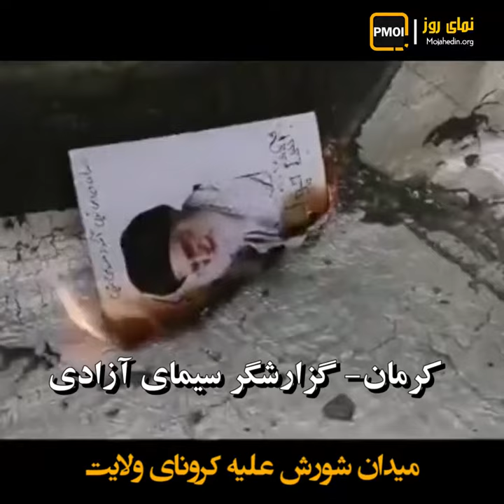چهارشنبه‌سوری؛ میدان شورش علیه کرونای ولایت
به‌دنبال فراخوان ستاد اجتماعی مجاهدین به برگزاری جشن چهارشنبه‌سوری، سه‌شنبه ۲۷اسفند ۹۸ جوانان دلیر و کانون‌های شورشی، به‌رغم حکومت نظامی و فضای شدید امنیتی سکون و سکوت را در شعله‌های آتش سوزاندند. جوانان دلیر به کوری چشم خامنه‌ای در جنگ سرنوشت با کرونای ولایت، که خاموشی و خمودگی می‌خواهد، در هر کوی و برزن تصاویر منحوس خامنه‌ای را در آتش سوزاندند و نشان دادند که هیچ سد و مانعی را به‌رسمیت نمی‌شناسند.
کرمان- گزارشگری سیمای آزادی: «خامنه‌ای امروز چهارشنبه سوریه و تو می‌خواستی که مردم رو تو خونه‌هاشون خونه‌نشین کنی و خاموش و در سکون باشن ولی ما با کرونای ولایت که تو باشی تا آخرین لحظه و آخرین نفس می‌جنگیم».
در تهران جوانان مترسک ویروس مرگبار ولایت را در آتش سوزاند: «خامنه‌ای ضدبشر ای ویروس کشنده و نابود کننده ‌حرث و نسل، زردی رکود و نشست و نجنگ از تو، سرخی آتش قهر و خیزش و انقلاب از ما، آتش جواب آتش منتظر باش».
در کرمانشاه، اصفهان، رشت، نقده و تهران جوانان با آتش زدن مترسک و عکس خامنه‌ای و خمینی به جنگ با کرونای ولایت رفتند.